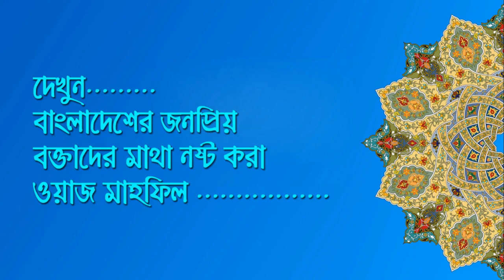Bangla waz mahfil Firoz al mamun 2018 | বাংলা ওয়াজ মাহফিল ২০১৮ ফিরোজ আল মামুন নতুন ওয়াজ - Waz TV